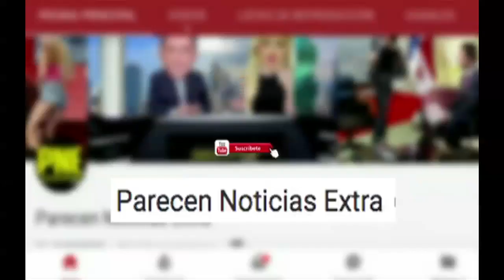Jorge Arreaza canciller de Maduro se queda sin trabajo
Jorge Arreaza canciler de Maduro se queda sin funciones. 4 diciembre 2019. Canciller no podria ir ni a la ONU ya hay antecedentes.

NY puente by King of Hearts, Daniel Schwen and by Nicolas Halftermeyer - Own work
Jorge Arreaza by Germaniaff from Wikimedia Commons
Trump Us army videos Treasury y fotos by The White House,  US Department of state US Navy and VOA